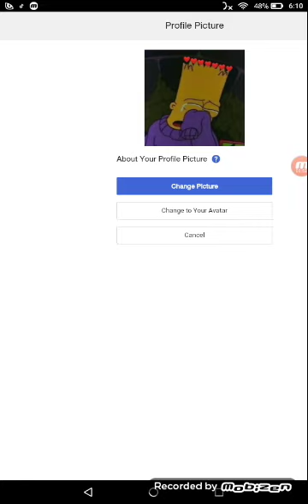How To Have a Custom PlayStation 4 Profile Picture!